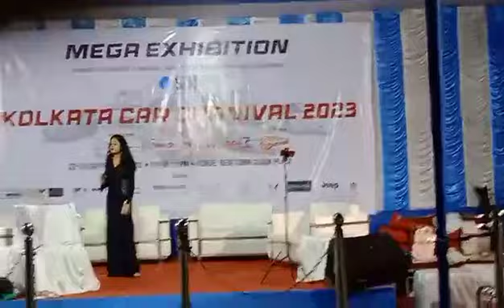Ahana Ghosh singing Party Song Karaoke show at Kolkata car carnival